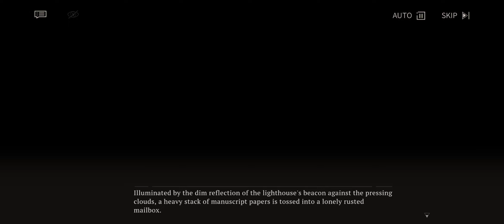(R7+) Reverse 1999 - The Tall Lighthouse - 03